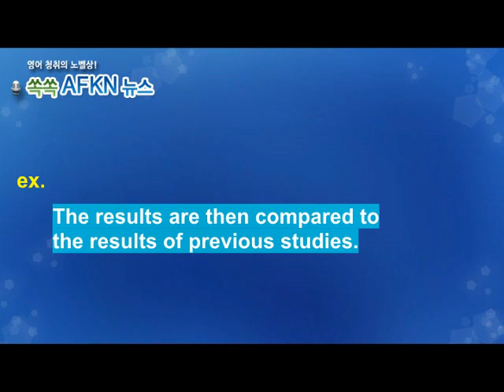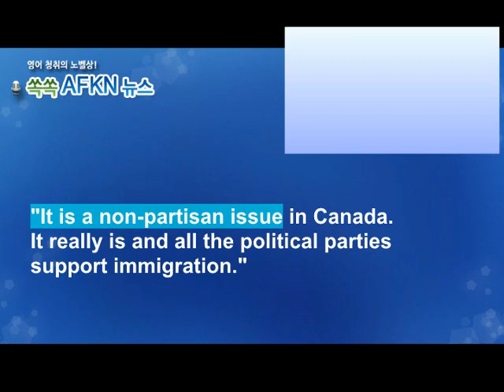[영어뉴스청취] 하루 한 단어 - compared to